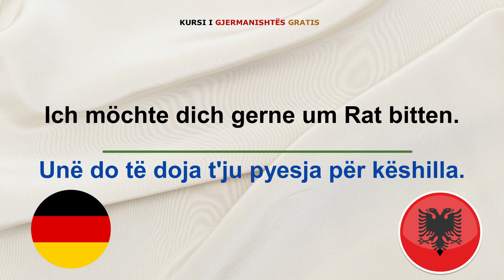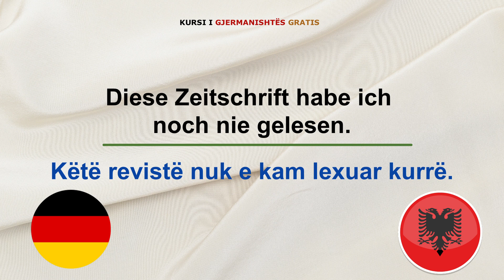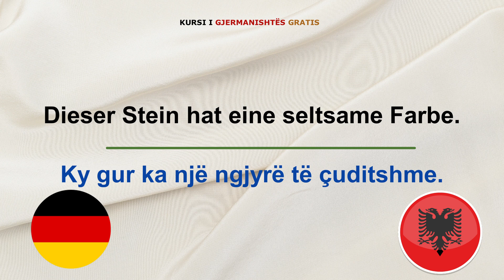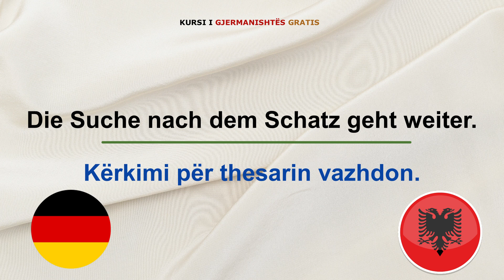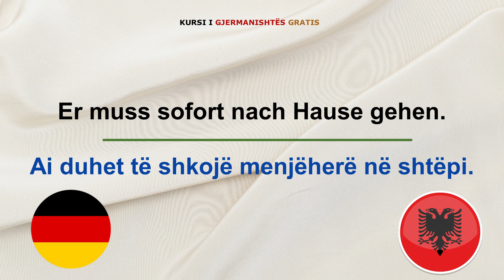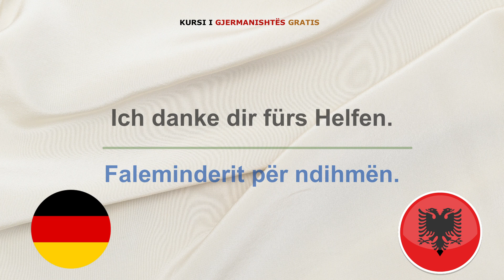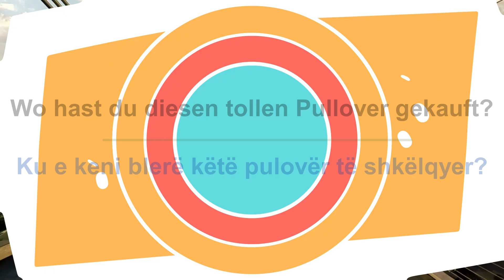Fjale te Reja Gjermanisht me perkthim Shqip A1 A2 B1 PJESA 4